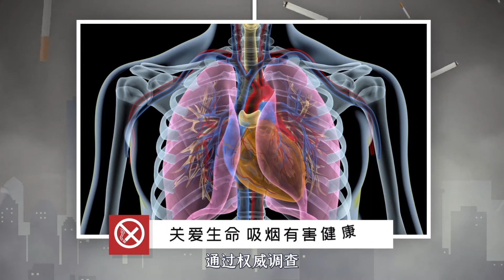预防癌症发生要“趁早”,坚持防癌5要点,远离癌症更健康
欢迎关注【刘伟谈健康】，康复科医生，每天分享健康小知识～养生秘诀、健康养生等精彩内容您可以免费订阅我们的频道，同时点亮小铃铛，及时接受影片更新提醒。